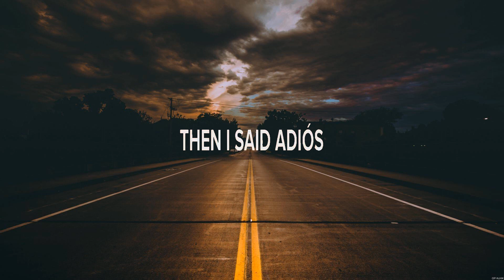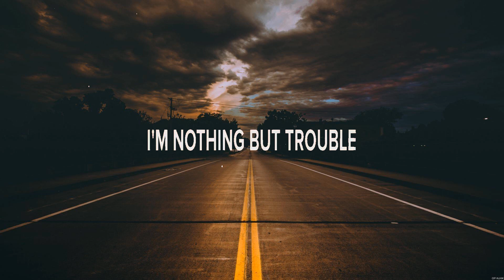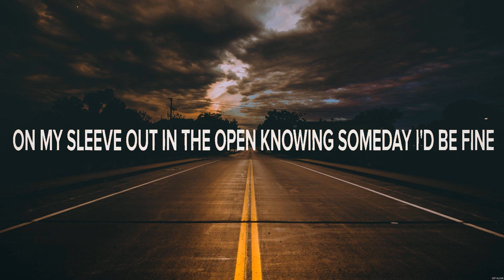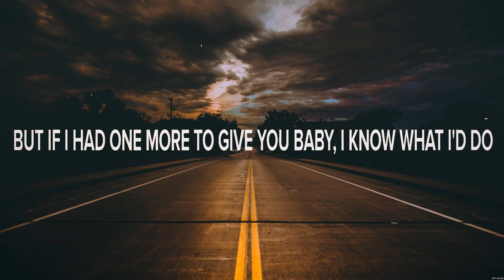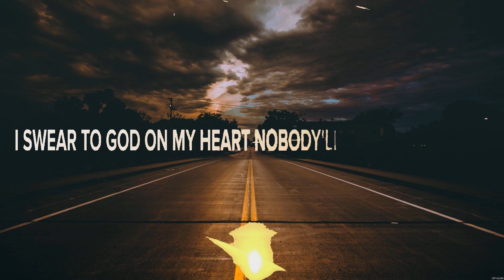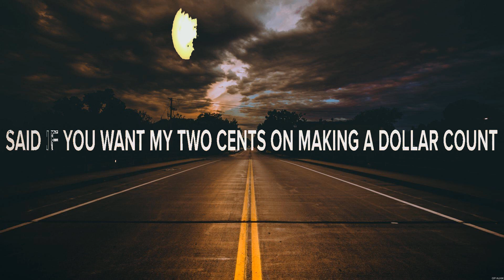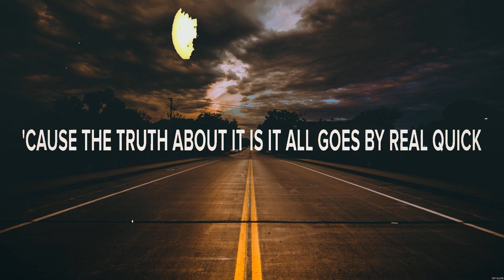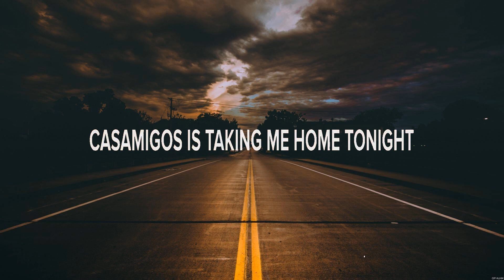Miranda Lambert - Tequila Does (Lyrics) If I Had Two Hearts, Good Friends, Buy Dirt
1. Miranda Lambert - Tequila Does
2. Ryan Hurd - If I Had Two Hearts
3. Maren Morris - Good Friends
4. Jordan Davis ft. Luke Bryan - Buy Dirt